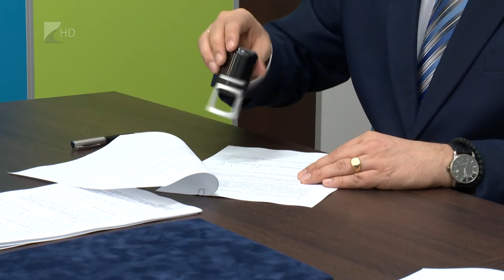Ötmilliárdos beruházás Mátészalkán - Kölcsey Tv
Mátészalka is részese lesz a koronavírus-járvány elleni országos küzdelemnek. Ötmilliárd forintból egy egészségügyi kesztyűket gyártó üzem létesül a városban, amely húsz embernek ad majd munkát. A vállalkozás a jövőben jelentős összeggel járulhat hozzá a település bevételeihez.